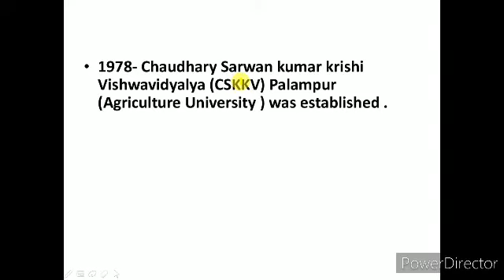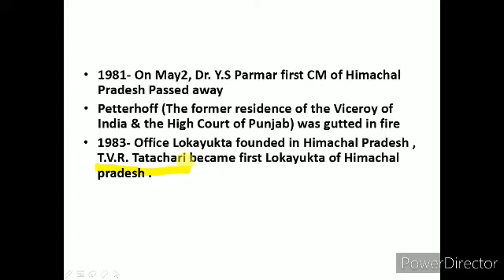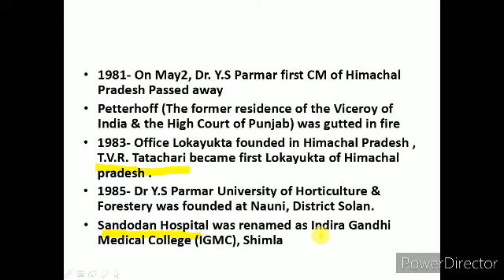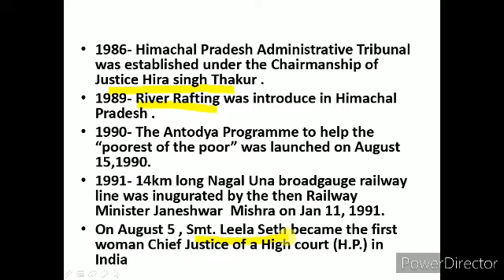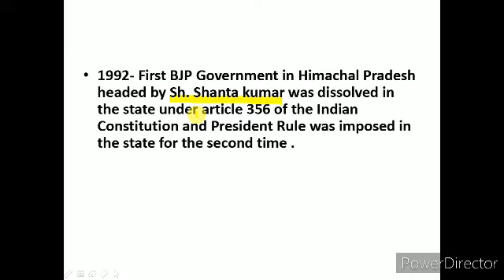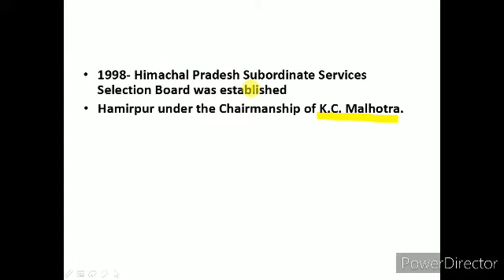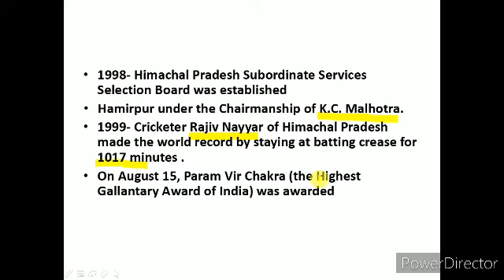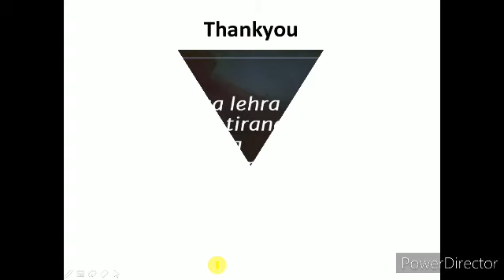Chronology of H.P. Part - 6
very informative video for all State Exams-
हिमाचल प्रदेश ( Himachal Pradesh, उत्तर-पश्चिमी भारत में स्थित एक राज्य है। यह 21,629 मील² (56019 किमी²)[2] से अधिक क्षेत्र में फ़ैला है तथा उत्तर में जम्मू कश्मीर और लडाख ये कें,प्र, पश्चिम तथा दक्षिण-पश्चिम में पंजाब (भारत), दक्षिण में हरियाणा एवं उत्तर प्रदेश, दक्षिण-पूर्व में उत्तराखण्ड तथा पूर्व में तिब्बत से घिरा हुआ है। हिमाचल प्रदेश का शाब्दिक अर्थ "बर्फ़ीले पहाड़ों का प्रांत" है।[3] हिमाचल प्रदेश को "देव भूमि" भी कहा जाता है। इस क्षेत्र में आर्यों का प्रभाव ऋग्वेद से भी पुराना है। आंग्ल-गोरखा युद्ध के बाद, यह ब्रिटिश औपनिवेशिक सरकार के हाथ में आ गया। सन 1857 तक यह महाराजा रणजीत सिंह के शासन के अधीन पंजाब राज्य (पंजाब हिल्स के सीबा राज्य को छोड़कर) का हिस्सा था।[4] सन 1950 मे इसे केन्द्र शासित प्रदेश बनाया गया, लेकिन 1971 मे इसे, हिमाचल प्रदेश राज्य अधिनियम-1971 के अन्तर्गत इसे 25 january 1971 को भारत का अठारहवाँ राज्य बनाया गया। हिमाचल प्रदेश प्रतिव्यक्ति आय के अनुसार भारत के राज्यों में पन्द्रहवें स्थान पर है।[5] बारहमासी नदियों की बहुतायत के कारण, हिमाचल अन्य राज्यों को पनबिजली बेचता है जिनमे प्रमुख हैं दिल्ली, पंजाब (भारत) और राजस्थान। राज्य की अर्थव्यवस्था तीन प्रमुख कारकों पर निर्भर करती है जो हैं, पनबिजली, पर्यटन और कृषि।[6] हिंदु राज्य की जनसंख्या का 95% हैं और प्रमुख समुदायों मे राजपूत, ब्राह्मण, घिर्थ (चौधरी), गद्दी, कन्नेत, राठी और कोली शामिल हैं। ट्रान्सपरेन्सी इंटरनैशनल के 2005 के सर्वेक्षण के अनुसार, हिमाचल प्रदेश देश में केरल के बाद दूसरी सबसे कम भ्रष्ट राज्य है